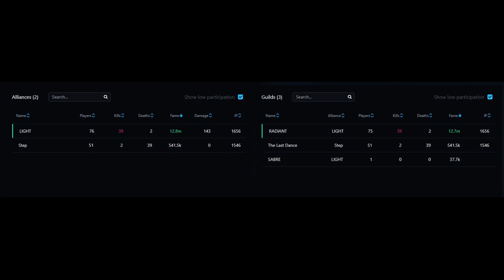Asia 4/20 RADlANT vs The Last Dance //gold core 15utc zvz // Incubus Mace // Albion Online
Perfect shot